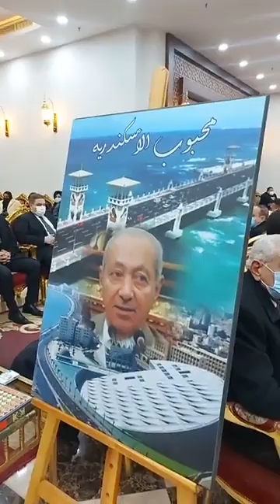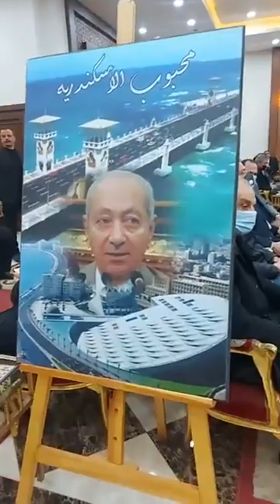الإسكندرية تتجمع فى عزاء اللواء عبد السلام المحجوب محافظ عروس البحر المتوسط الأسبق